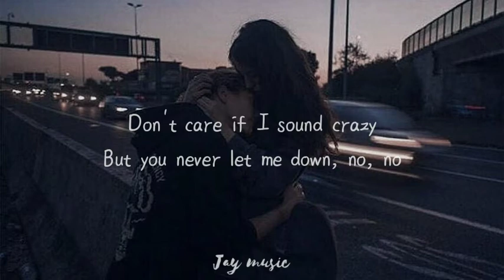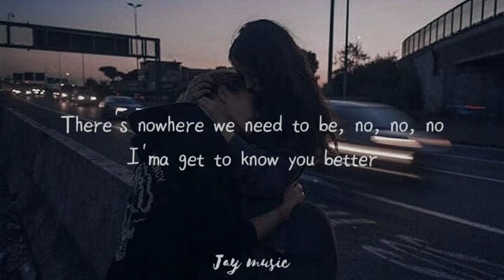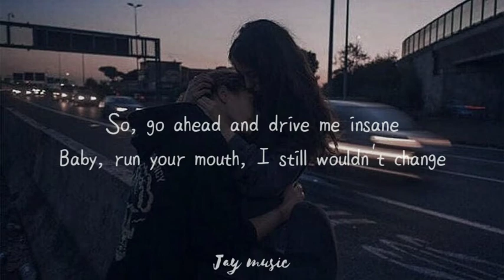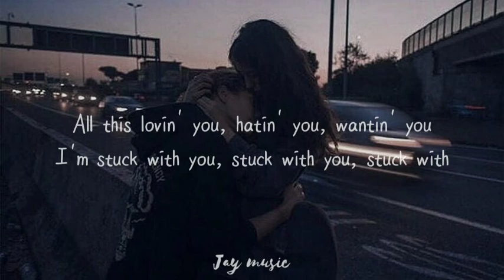Ariana Grande & Justin Bieber - Stuck With U (Lyrics)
Mmm
Hey, yeah
(That's just for fun)
(What?)

I still wouldn't change being stuck with you
Stuck with you, stuck with you